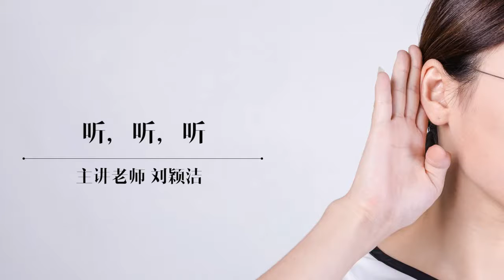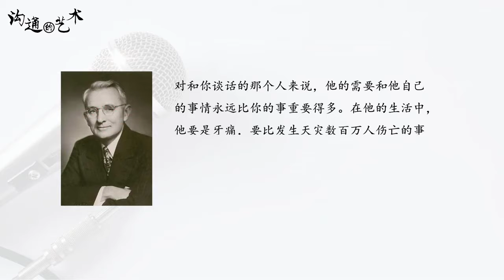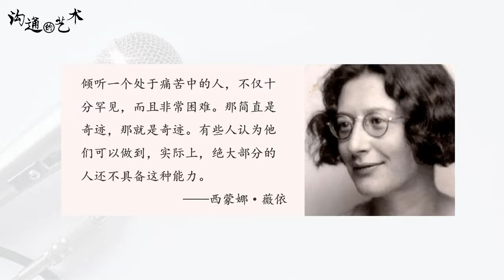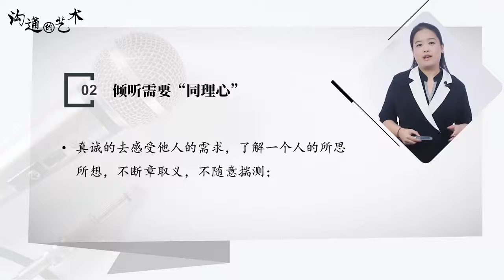沟通的艺术 | 4.1 听，听，听